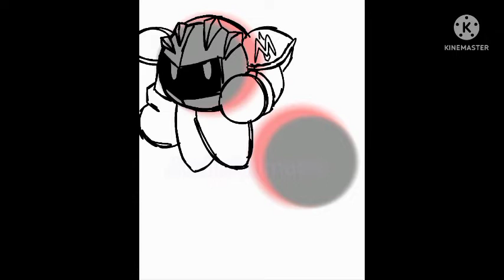Meta Knight and Dark Meta Knight // SpeedPaint // Kirby and the Amazing Mirror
I was og gonna make it with lineart but decided to challenge myself, in the process I also learned some shading techniques and I'm very proud of the final.

KatAM was the first Kirby game I played and I've loved the franchise ever since. After forgotten land came out, I was scrolling through the Kirby tag on Twitter and saw a krbay clip and remembered that they had an anime. I decided to rewatch the anime which ended up in me getting hyperfixated and here we are now lol.

Time: 7 hours and 45 minutes
Layers: 22
App: IbisPaintX
Will I be uploading more speedpaints in the future?

Yes! It's good way to share my art and how I drew it :)
You can view the art in higher quality here